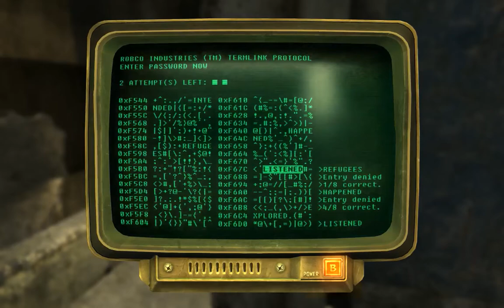Outlander's adventures in New Vegas: AREA 51 part 1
this is my playthrough of the area 51 mod